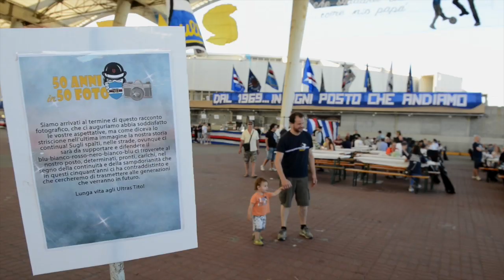EPIC MOVIE - Ultras Tito Cucchiaroni, la festa dei 50 anni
Il racconto dei tre giorni di festa, alla Fiera del Mare di Genova, per i 50 anni degli Ultras Tito Cucchiaroni della Sampdoria